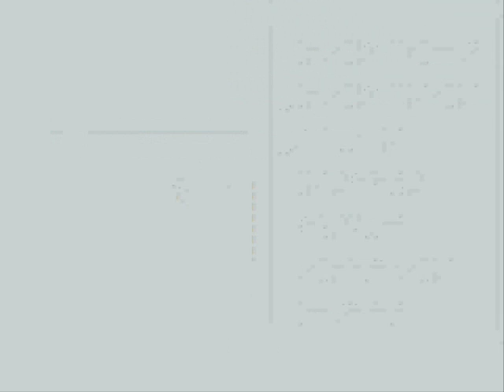Let's Play Pokemon Yellow part 11/31: Sandyman Refuses to Die!